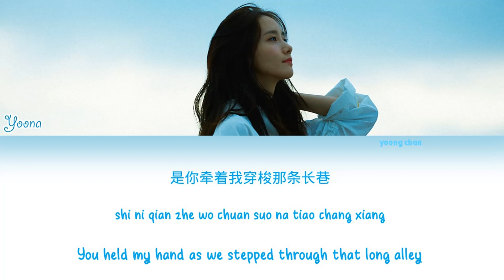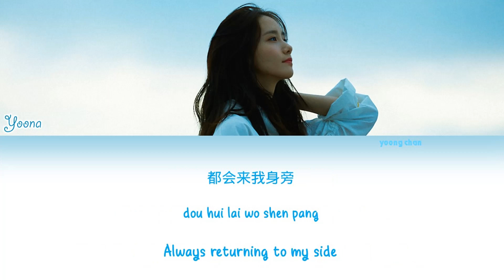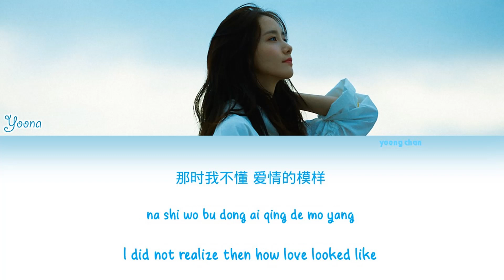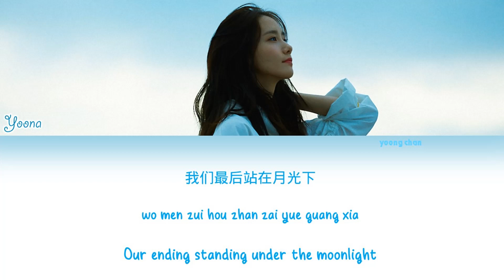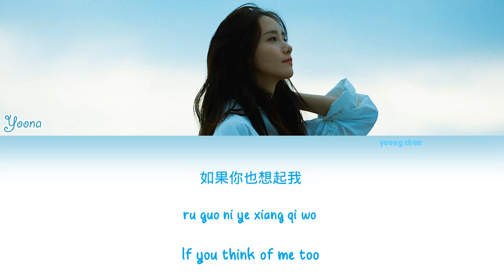YOONA (윤아) - 如果妳也想起我 (When The Wind Blows) [Chinese Version] Lyrics (PIN/ROM/ENG)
↬ song : when the wind blows (chinese ver.)
↬ single : when the wind blows
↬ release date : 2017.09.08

❥ trans : jasminelep

↝ requests are open ˘͈ᵕ˘͈